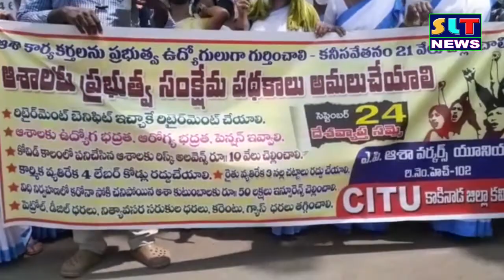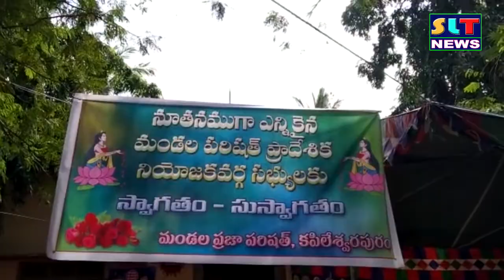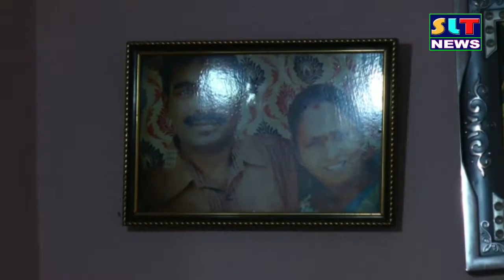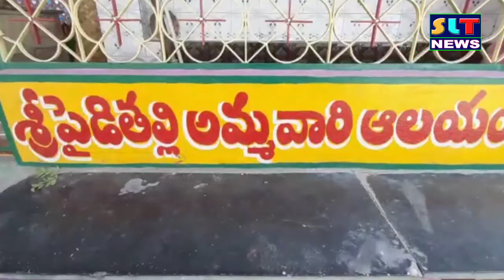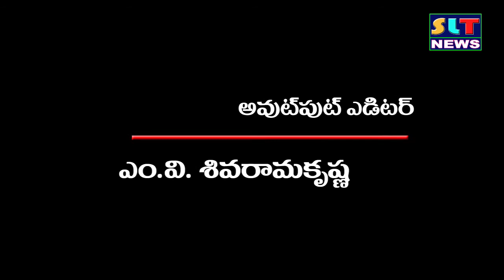SLT NEWS EAST GODAVARI 24 09 2021